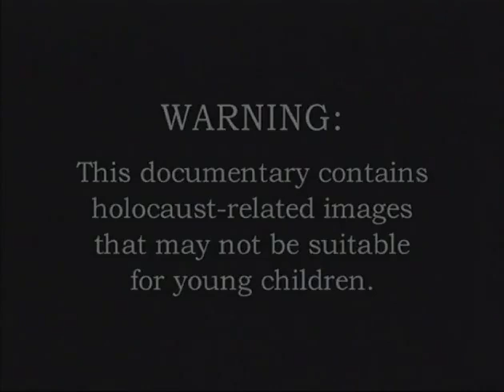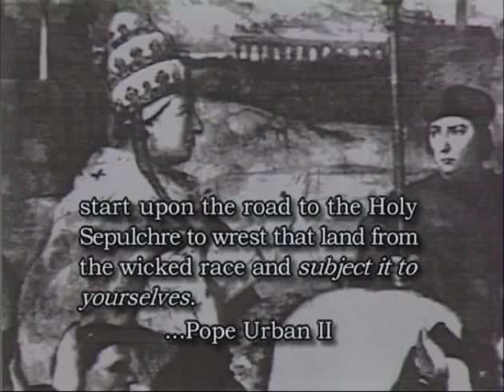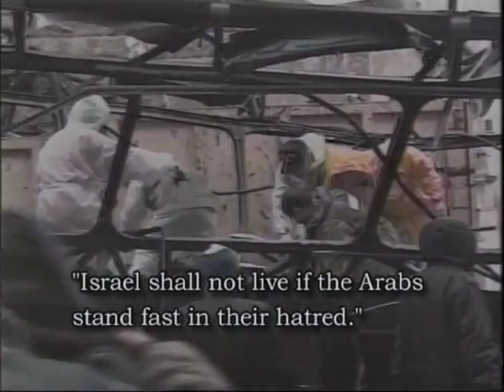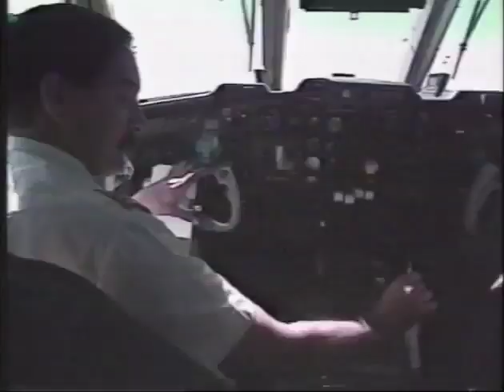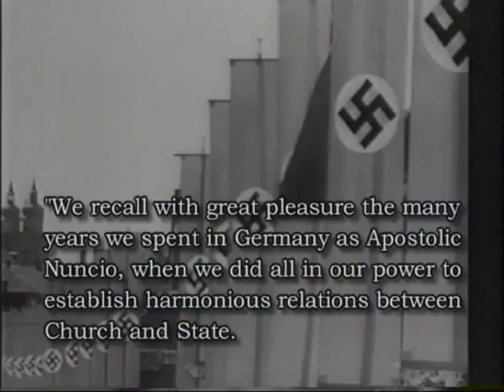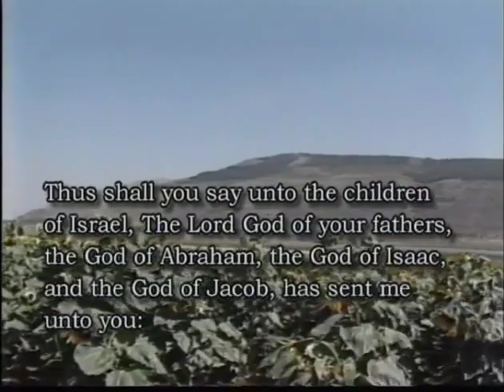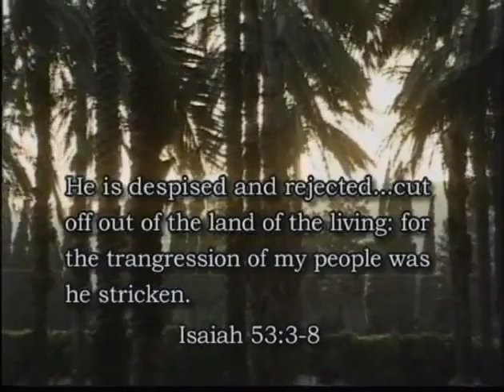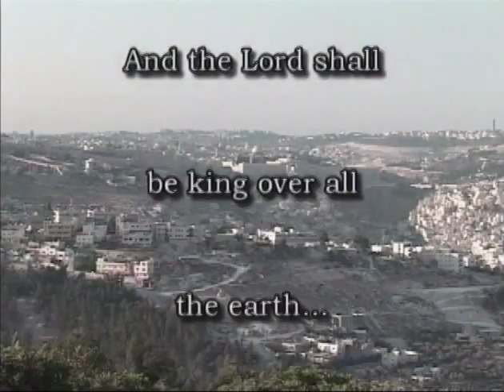Dave Hunt - Israel, Islam and Armageddon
Official version from The Berean Call, presented by Dave Hunt